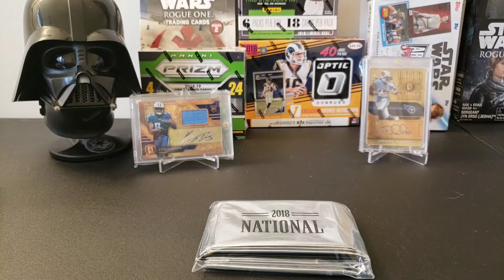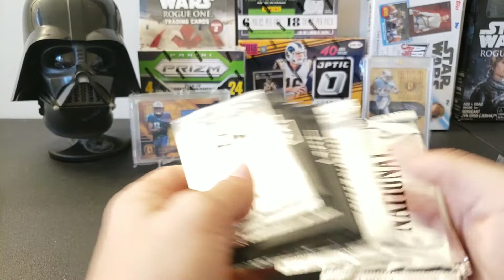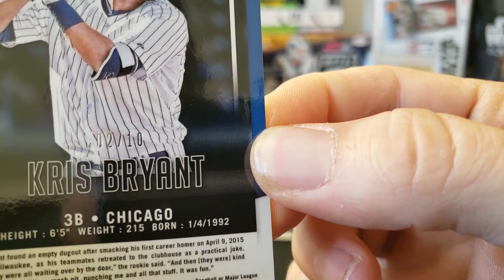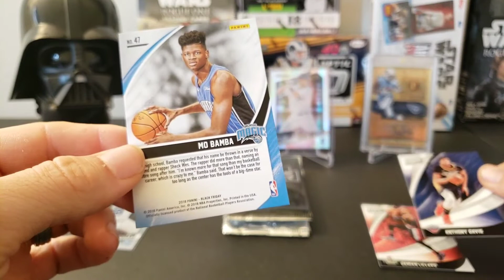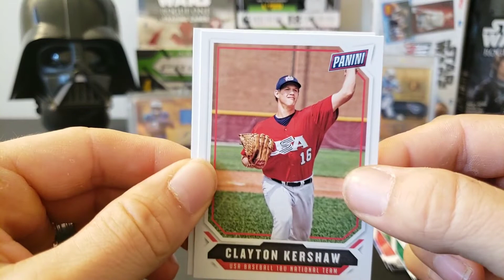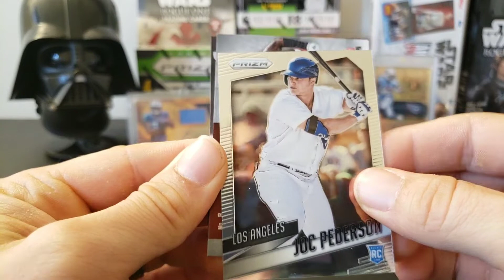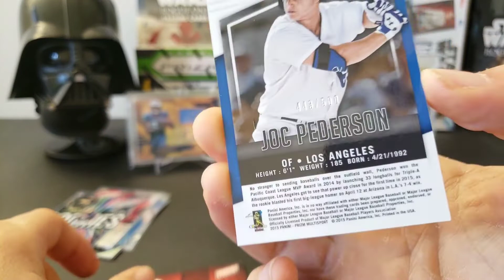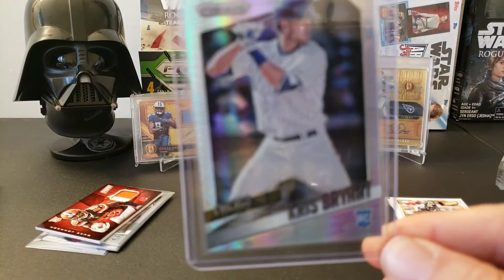2018 National Packs, 2018 Black Friday Packs and 2015 Cyber Monday .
Picked up a 10 pack bundle from fantastic blowout card store some 2018 national packs 2018 Black Friday in 2015 Cyber Monday enjoy the break.